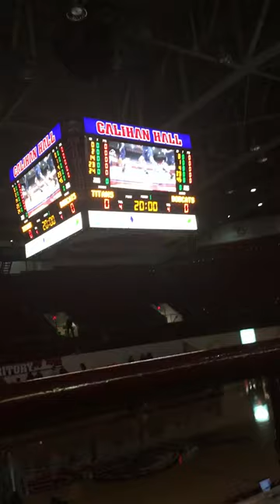Detroit Mercy Titans Men’s Basketball Intro vs Ohio December 15 2018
Detroit Mercy Titans Basketball Intro